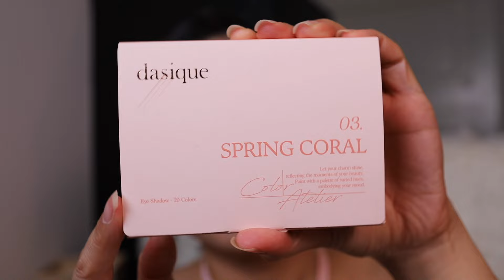เเต่งหน้าใช้ของใหม่ Dasique, Skintific, Meilinda, Supermom, เจ้านาง, the History of whoo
✨พิกัด↴
SKINTIFIC all cover perfect cushion

✨Timestamp ↴
00:00 Intro

➫ กล้องมือถือ: Iphone 12 Pro Max
➫ โปรแกรมตัดต่อ : Final Cut Pro / Imovie